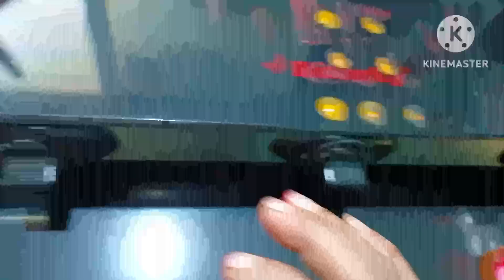Celebration of Makar Sankranti 2023| Navanna Utsav